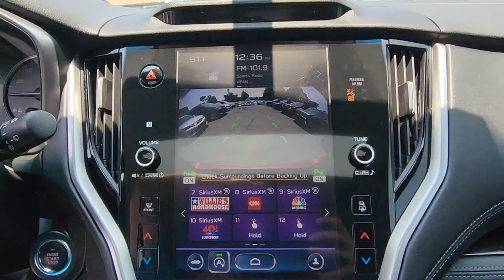2021 Subaru Outback Wantagh, Levittown, Babylon, Hempstead, Nassau County NY 24729U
Crimson Red Pearl Used 2021 Subaru Outback Limited w/Navigation available in Wantagh, New York at Hassett Automotive. Servicing the Levittown, Babylon, Hempstead, Nassau County NY area.

Hassett Automotive
3530 SUNRISE HWY

CERTIFIED SUBARU 7 YEAR 100,000 MILE WARRANTY INCLUDED!NO PREP OR DELIVERY FEES,NO FILING FEES,NO TRANSPORTATION FEES,NO FORCED FINANCING TO TAKE ADVANTAGE OF OUR INTERNET PRICES!NO HIDDEN DOWN PAYMENT!CLEAN CARFAX!ONE OWNER!Check out this certified 2021 Subaru Outback Limited w/Navigation. Its Variable transmission and Regular Unleaded H-4 2.5 L/152 engine will keep you going. This Subaru Outback features the following options: WIRELESS CHARGER -inc: Part number H671SAN200, SLATE BLACK, PERFORATED LEATHER-TRIMMED UPHOLSTERY -inc: silver or ivory stitching, POWER MOONROOF & HSW & NAVIGATION SYSTEM -inc: Driver Focus (Distraction Mitigation System), Power Moonroof, Heated Steering Wheel, Radio: Subaru STARLINK 11.6 Multimedia Nav System, AM/FM stereo, HD Radio, voice activated controls and navigation, Bluetooth audio streaming and hands-free phone connectivity w/SMS text messaging (applicable w/compatible cellphone), Near Field Communication (NFC), iPod control capability, SiriusXM All Access radio (subscription required) required after), SiriusXM Traffic (subscription required) required after), SiriusXM Travel Link (subscription required) required after), smartphone integration: Android Auto, CarPlay and STARLINK cloud applications, 3.5mm auxiliary input jack and dual USB input ports, DOME LIGHT LED UPGRADE -inc: Part number H461SFL110, CRIMSON RED PEARL, AUTO-DIMMING EXTERIOR MIRROR W/APPROACH LIGHT -inc: Part number J201SAN000, Window Grid And Roof Mount Antenna, Wheels: 18 x 7J Black Aluminum Alloy -inc: Machine finish, Voice Activated Dual Zone Front Automatic Air Conditioning, and Variable Intermittent Wipers w/Heated Wiper Park. Test drive this vehicle at Hassett Ford Lincoln, 3530 Sunrise Hwy, Wantagh, NY 11793.